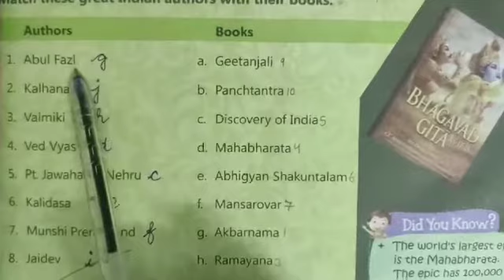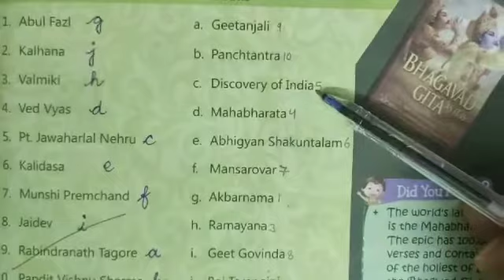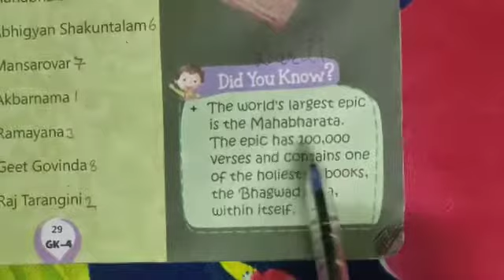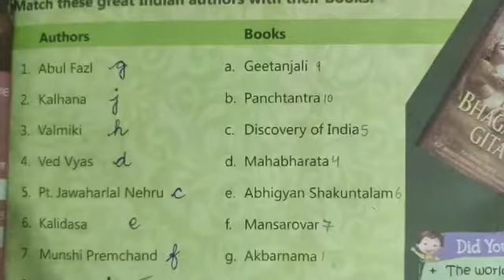Class-4, Subject-G.K, Video-19, Chapter-Great Indian Authors by Mrs Surekha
Class-4,  subject-Gk , video-19
Chapter - Great Indian Authors
By Mrs Surekha